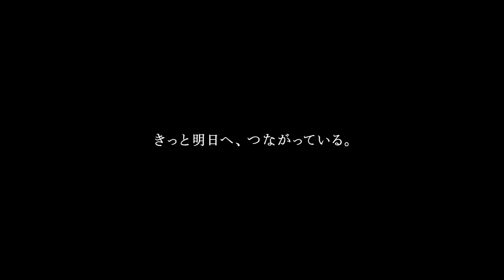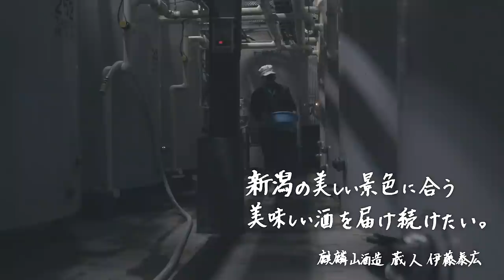【新潟県】スペシャルムービー「つなぐ、にいがた。」～今日を明日へ、想いを未来へ～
飲食店・旅行関連事業の再活性化に向けて、新潟県のいまの想いを伝える、県内外へのメッセージビデオを作成しました。

※本ビデオの制作に向けては、感染拡大予防に十分に配慮したうえで、リモート進行を多用しながら制作しました。

●ご協力者様（敬称略）
・楽曲提供  ・・・　スネオヘアー
・特別出演  ・・・　negicco
・ご出演者様一覧（五十音順）
　今板温泉 湯本舘　／　イル リポーゾ　／　越後煙火協会　／　えちごトキめき鉄道
　越後長野温泉 嵐渓荘　／　割烹 新多久　／　麒麟山酒造　／　五郎 古町店
　佐渡汽船株式会社　／　上越市立水族博物館 うみがたり　／　太鼓芸能集団 鼓童
　新潟アルビレックスBB　／　ひうら農場　／　山古志闘牛会
・カメラマン  ・・・　鈴木ワークス
・素材特別ご手配 ・・・ 　Studio GHIKLI